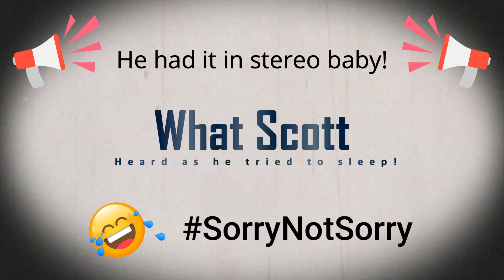Wingham Wildlife Park Vietnam Conservation Trip Diary Episode 2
This was the main reason for us to go to Vietnam, a chance to visit the rainforest and check out where the very important Vietnam pheasant breeding centre is going to be.  It was going to be a lot of hard work getting to the campground but what an experience!